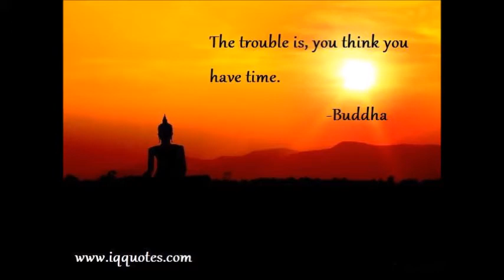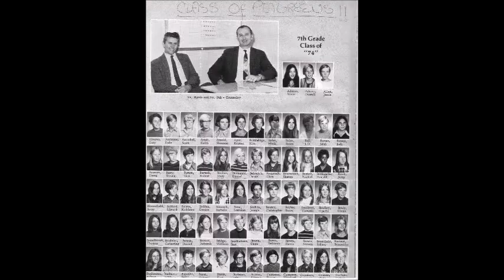Susan South Mission Beach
In my Life - Beatles